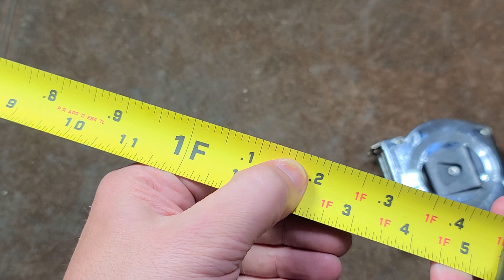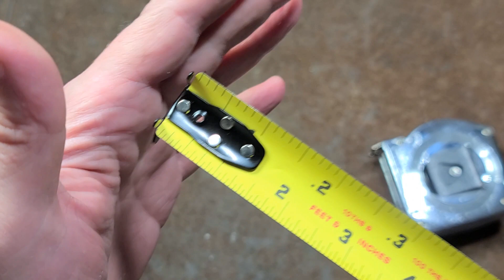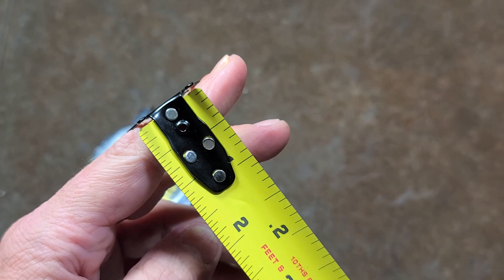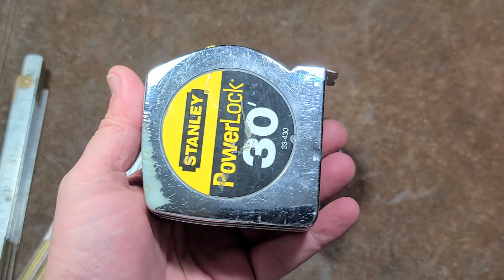Crescent Lufkin Control Series Engineers Scale/Measuring Tape Review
This is a reasonable engineering fractional & decimal measuring scale. It has some nice design points and has 11ft of standout but the tape itself is not coated and will wear more quickly and it is rather thin.

Crescent Lufkin